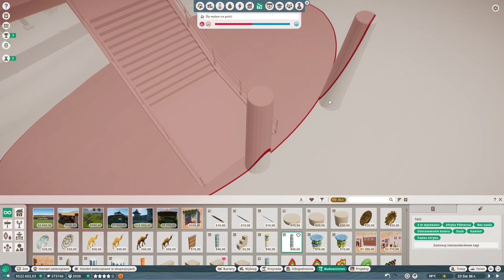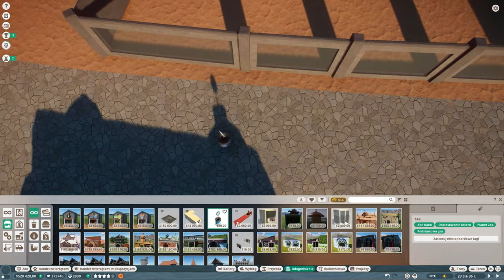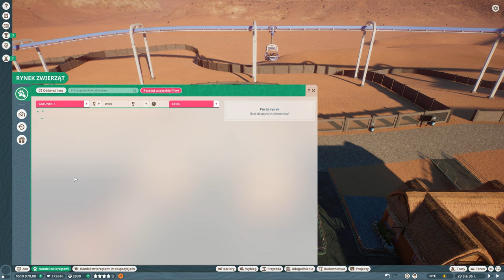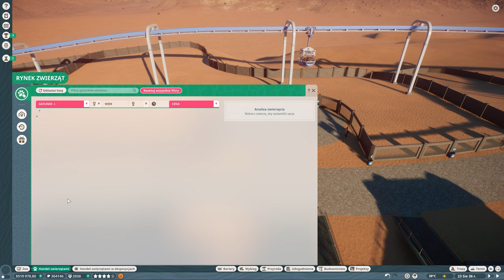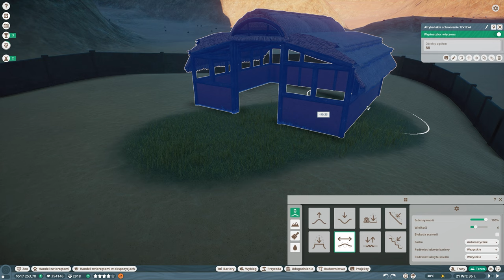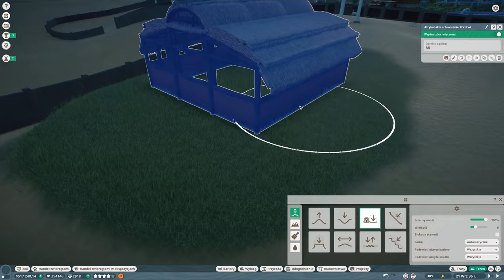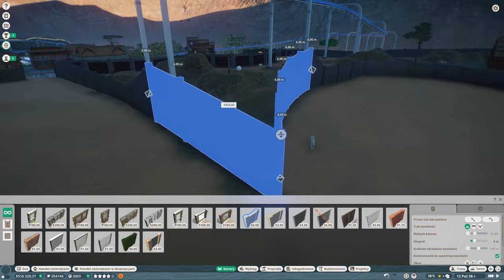Lwy zachodnioafrykańskie | #22 | Planet Zoo PL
Planet Zoo to gra strategiczno-ekonomiczna, w której naszym zadaniem jest budowa i zarządzanie ogrodem zoologicznym.

REGULAMIN:

1. Nie przeklinaj na czacie (trochę kultury).
2. Nie obrażaj prowadzącego, oraz innych widzów, ponieważ szybko pożegnamy się.
3. Nie spamuj emotkami, oraz nie używaj CAPS'a. Nightbot tego nie lubi i blokuje takie wypowiedzi.
4. Nie reklamuj innych kanałów. Jest to niekulturalne i w ten sposób daleko nie zajedziesz.
5. Nie udostępniaj żadnych linków. I tak nie pojawią się na czacie, a możesz za to wylecieć.
6. Nick'i zawierające wulgaryzmy są niedozwolone.
7. Baw się dobrze i daj bawić się innym. W końcu od tego są gry.
8. Nie pisz do mnie "EJ". Posiadam imię, oraz ksywę.
9. Nie pytaj kiedy ukaże się film z jakiejś gry. Jak będzie to będzie.
10. Nie pytaj o moderatora lub admina na discordzie. Wybieram ich samodzielnie.